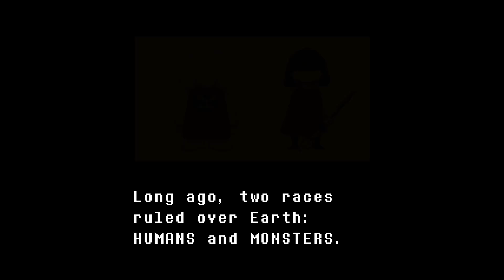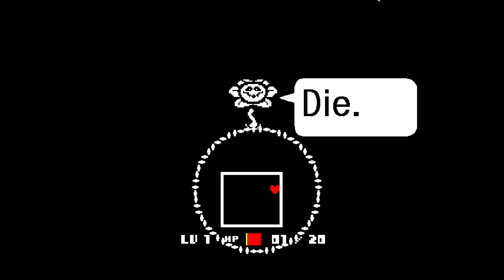Undertale: A Tale From The Underground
I begin my journey to the underground. How far does the rabbit hole go?